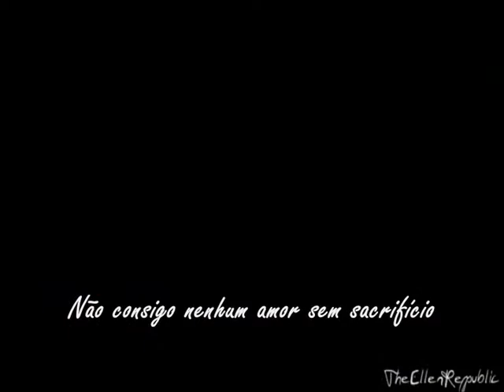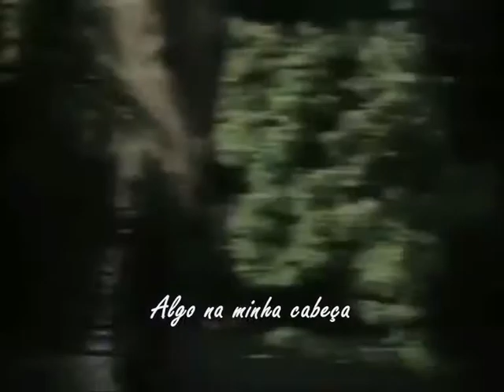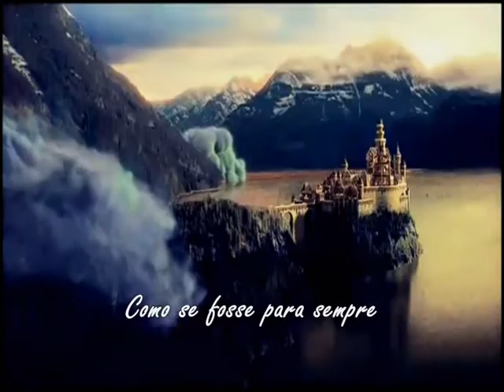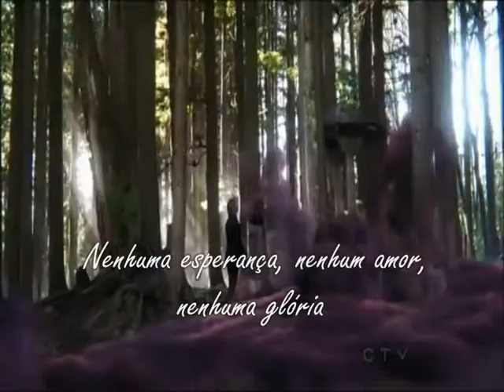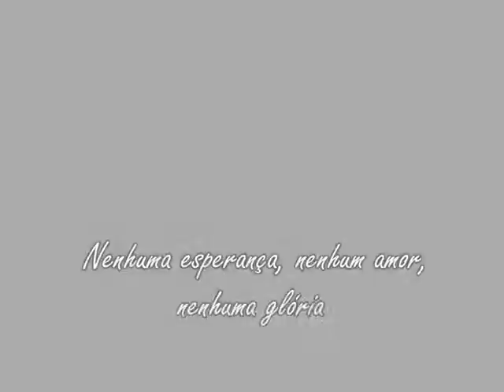Once Upon a Time - Happy Ending